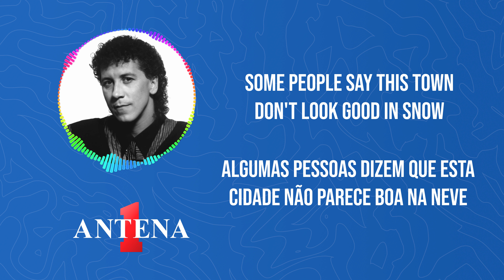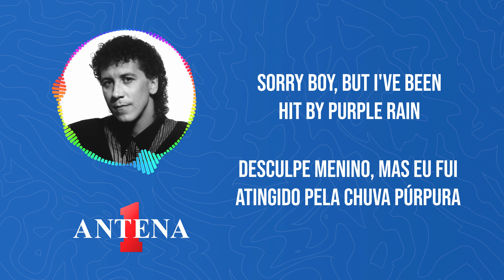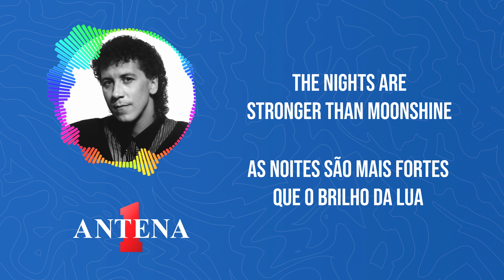Antena 1 - Paul Hardcastle - Ventura Highway - Letra e Tradução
Aperte os cintos, estamos prestes a decolar em uma viagem musical única! No canal da Antena 1, apresentamos a fascinante canção "Ventura Highway" de Paul Hardcastle, acompanhada de sua letra e tradução.

Embarque conosco nesta estrada musical, onde os acordes suaves e a voz envolvente de Paul Hardcastle nos levam por uma "Ventura Highway" repleta de sentimentos e nostalgia.

Tradução:
Mastigando um pedaço de grama
Andando pela rua
Diga-me, quanto tempo você vai ficar aqui Joe?
Algumas pessoas dizem que esta cidade não parece boa na neve
Você não se importa, eu sei

Estrada de Ventura sob os raios sol
Onde os dias são mais longos
As noites são mais fortes que o brilho da lua
Você está indo, eu sei

Porque o vento está soprando livre pelo seu cabelo
E os dias rodeiam sua luz do dia
Estações chorando sem desespero
Formas de lagartos no céu
No céu

Turu turu turu turu

Desejando em uma estrela cadente
Esperando pelo trem da manhã
Desculpe menino, mas eu fui atingido pela chuva púrpura
Ah, vamos lá Joe, você sempre pode mudar o seu nome
Muito obrigado filho, da mesma forma

Estrada de Ventura
Sob a luz do sol

No céu